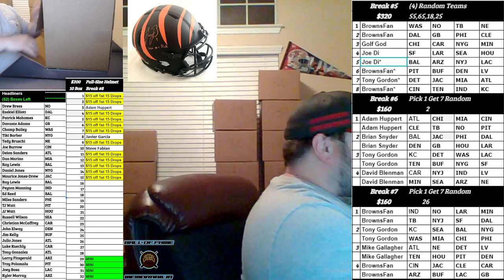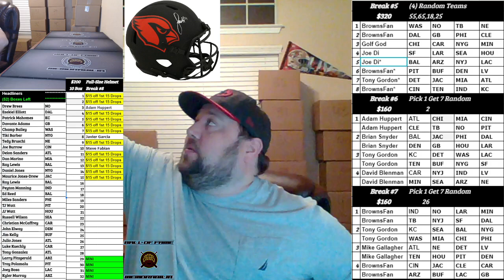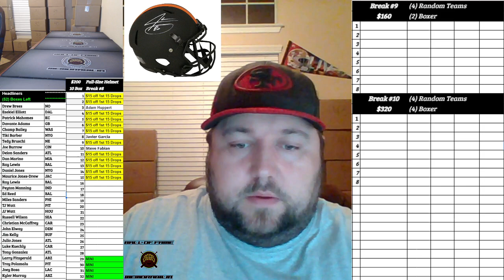Boom City Card Breaks